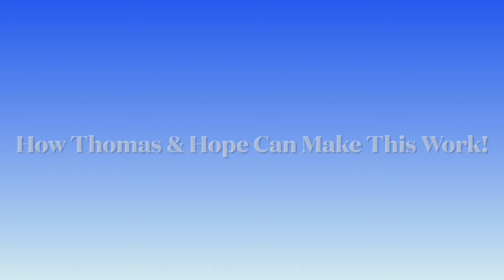Unraveling the Relationship: 5 Reasons Thomas & Hope Should Rethink Their Love Story!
🌟 Dive deep into the tangled web of love and betrayal on "The Bold and the Beautiful" as we dissect the relationship of Thomas and Hope! 🌟

In this eye-opening video, we explore five compelling reasons why Thomas and Hope should hit the brakes on their love story. From trust issues to past traumas, join us as we unravel the complexities of their romance and discover if it's truly built to last.

Don't miss out on this thought-provoking analysis that's bound to spark debate and intrigue among fans of the show. Hit play now and join the conversation as we navigate the twists and turns of "The Bold and the Beautiful"! 🎬